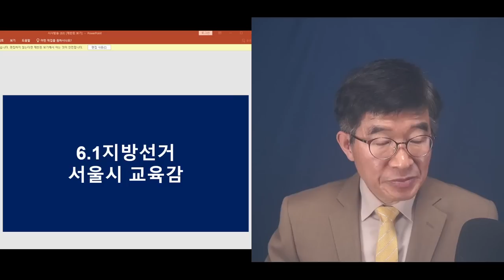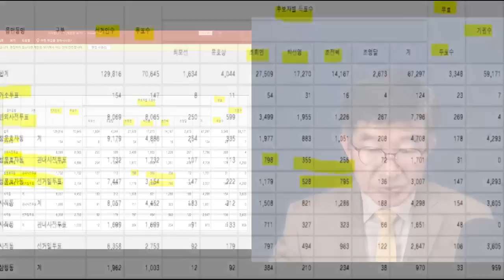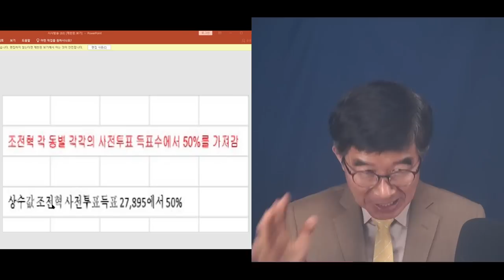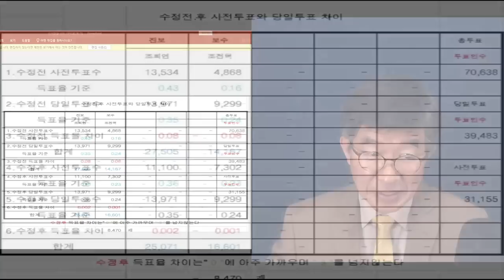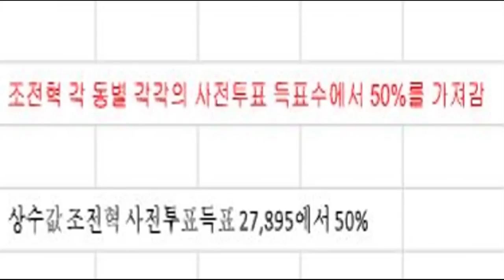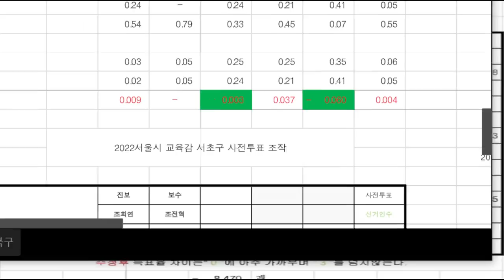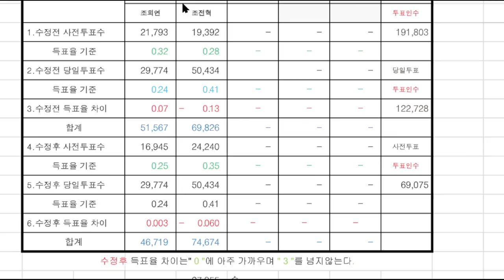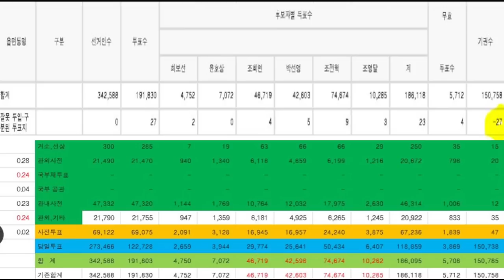"조전혁, 50% 빼앗기다" / 서울시교육감 선거 철저 해부 / 조전혁, 사전투표 득표수 무자비하게 가져가다 [공병호TV]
Bitcoin : 3MTW849AkP2ftLeSK2teZHMmzLu7Z83s9U